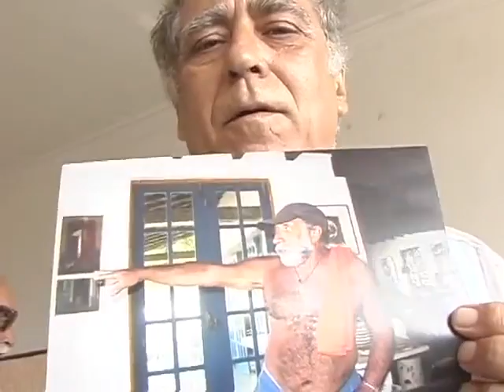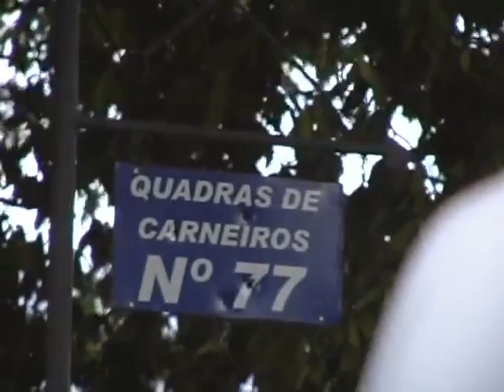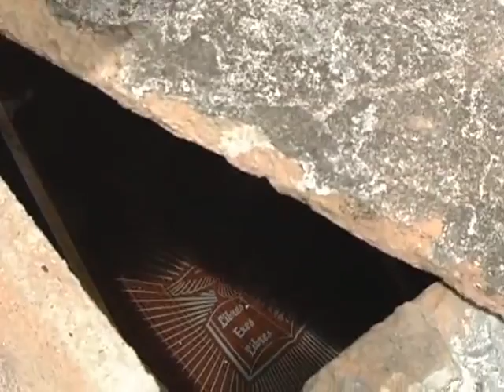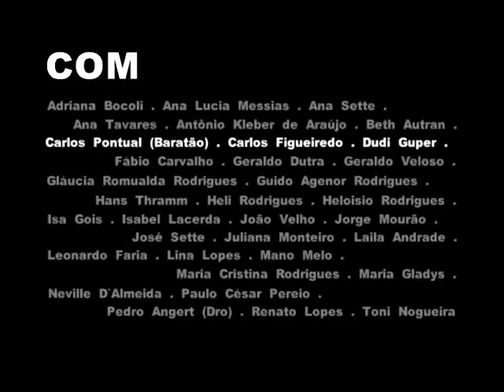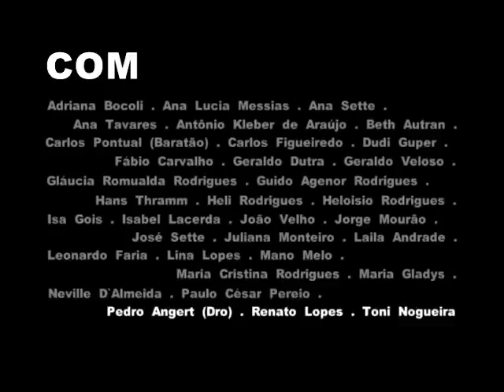Guará, Ladrão de Estrelas (Documentário)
Guará, Ladrão de Estrelas. Curta-metragem de Fabio Carvalho

Gênero: Documentário
Diretor: Fabio Carvalho
Duração: 27 min
Ano: 2006
País: Brasil
Tipo: Curta-metragem / Colorido

Sinopse: A homenagem de amigos, cineastas e atores que acompanharam o cortejo do ator Guará Rodrigues. Caminhando ao lado do caixão, eles relembram histórias e manias do artista, celebrando sua vida antes da despedida. A quarta dimensão do cinema, trazida pelo ator e diretor Guará Rodrigues em uma sessão/ritual, onde ele é o ator principal, contracenando com cerca de 30 figurantes.

“Um funeral de um ponto de vista inusitado. No elenco, Paulo César Peréio, Maria Gladys, Neville D’Almeida, Jorge Mourão, entre muitos outros. O primeiro plano de Guará, Ladrão de Estrelas, é uma subjetiva do corpo de Guará, dentro de seu caixão, momentos antes de ser enterrado, em 2006. Os depoimentos de um grupo de amigos cineastas, estética e afetivamente ligados ao ator é captado sem maneirismos, deixando a vontade os amigos presentes e rendendo homenagens e um inusitado ritual. A câmera subjetiva possibilita uma tentativa de filme-póstumo, dirigido e estrelado ao vivo por muitos que realizaram com ele memoráveis pérolas cinematográficas como Familia do Barulho, de Julio Bressane, Copacabana, Mon Amour, de Sganzerla e Jardim de Guerra, de Neville, entre outras. (Chico Serra)”

Elenco:
Paulo César Peréio
Maria Gladys
José Sette
Neville d'Almeida¹
Mano Melo
Carlos Figueiredo

Ficha Técnica:
Produção: Chico de Paula
Fotografia: Tony Nogueira
Roteiro: Fabio Carvalho
Montagem: Chico de Paula